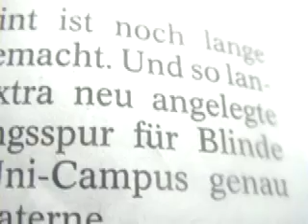WORRY DOLLS (FOODPRINTS)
WORRY DOLLS (FOODPRINTS). by Thilo Kortmann, Dortmund 2010